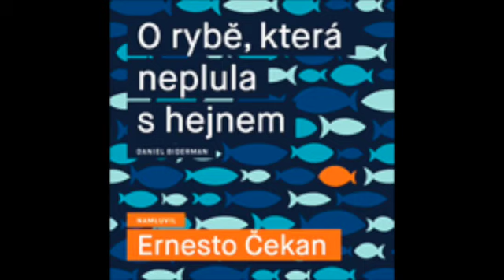O rybě, která neplula s hejnem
Pohádku "Ryba, která neplula s hejnem" k ponožkám Nauta Brain Coral- Daniel Biderman, čte Ernesto Čekan.